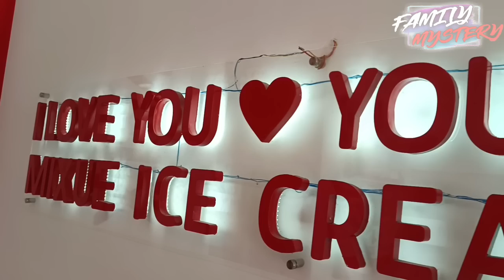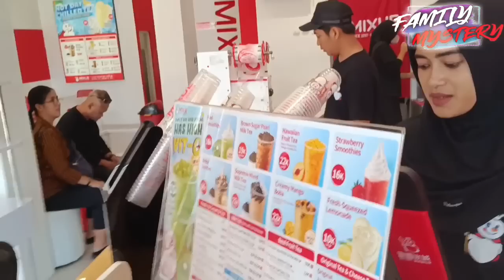PERKEMBANGAN RUMAH SAMSUL TERKINI (EPISODE 25 KONDISI PEKERJAAN HARI INI)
Terima kasih buat kalian semua yang udah nyempetin nonton video ini, jgn lupa Like, Comment jika kalian ada ide untuk video kami, Share untuk  keseruan kami, and Subcribe agar kalian selalu dapat update kegiatan kami..